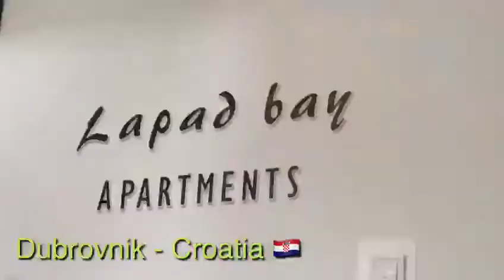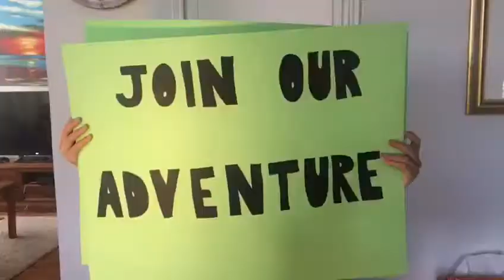Gaskining Around - Dubrovnik Hotel Review ⭐⭐⭐⭐💫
See why Sienna rates this hotel only 4.5 stars...is there a TV? All your hard hiting questions are answered here!

It's always challenging travelling across long distances by car with kids🤯, but we find it an amazing time to reconnect. The kids get to see how adults deal with stress and under pressure 🤪 (not always that well). How to work as a team, and inevitably they learn problem solving skills. but we hope there won't be too many of those required. 😎

Yes I truely believe an epic road trip is an awesome way to see the world🌍, be together 👨‍👩‍👧‍👦  & create amazing memories with your family.